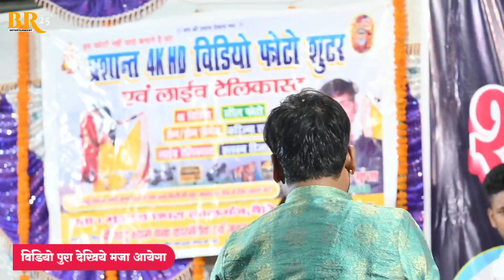देखिए Chandan Yadav और Nisha Pandey का जबर्दस्त गाली गीत मुकबला अपनी हंसी नहीं रोक पाएंगे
देखिए Chandan Yadav और Sona Pandey का जबर्दस्त गाली गीत मुकबला अपनी हंसी नहीं रोक पाएंगे